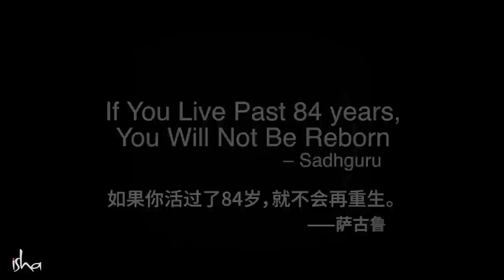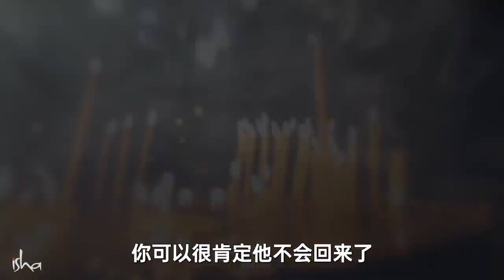当你活到84岁时，非凡的事情会发生 | Sadhguru 萨古鲁